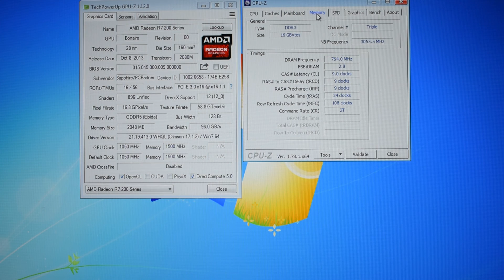Watch Dogs 2 - R7 260X 2GB - i7 920 - 1080p Test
Watch Dogs 2 PC gameplay on:

► SYSTEM:
CPU: Intel Core i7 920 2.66 Ghz Bloomfield C0
* My OC: @ 4.0 Ghz ~H2O
GPU: AMD Radeon R7 260X 2 GB GDDR5
MOBO: Gigabyte EX58-UD5 F13
RAM: 2 * 4 GB (Crucial) + 4 * 2 GB (Corsair) DDR3 1600 Mhz CL9
CASE: Chieftec Dragon CH-07B-B-OP
CPU COOLING: EK-KIT H3O - Supreme HF 360
OS: Windows 7 Professional X64

Graphics settings: Medium preset, 1920*1080
High res. textures installed

○ RTSS (using MSI Afterburner) - performance monitoring
○ Recorded with ST70 & HDSLR Camera -  real-time performance